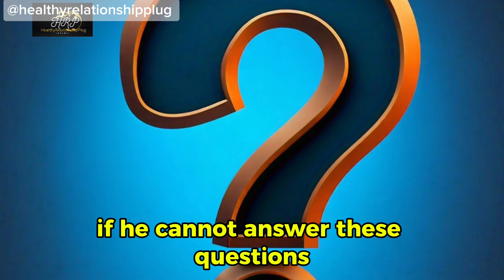7 Questions To Ask Him Before You Commit To Him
When it comes to matters of the heart, it can get confusing. Many ladies have made the mistake of allowing their hearts to lead them instead of the Spirit of God when choosing a life partner.

It is beautiful to be in love, but be sure that love isn't going to cost you.